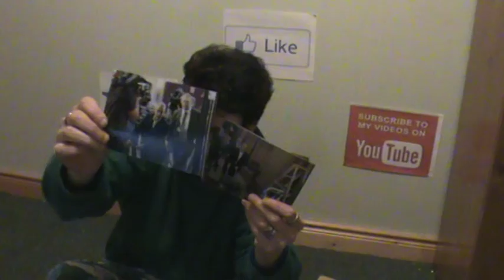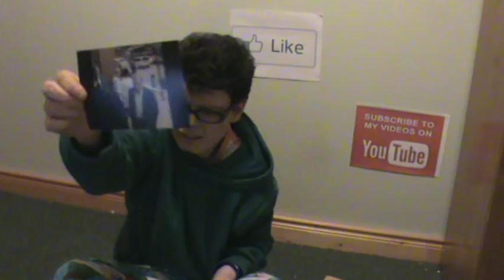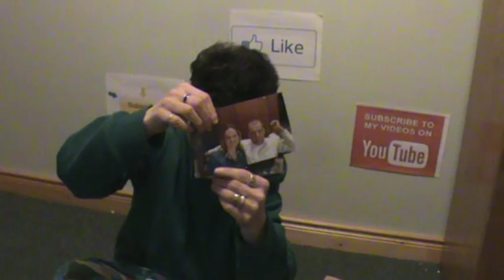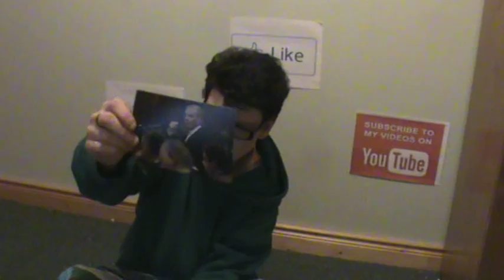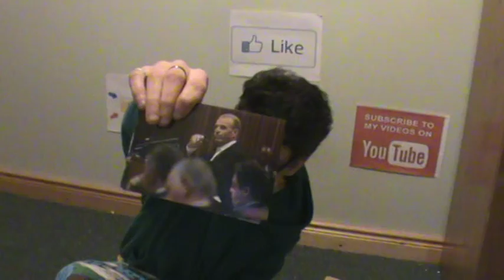LOUISE BROWN GERRIE NEL PICS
A big thank you for the pics off Mr Gerrie Nel. Omg i love them. They are class. Thank you my friend.